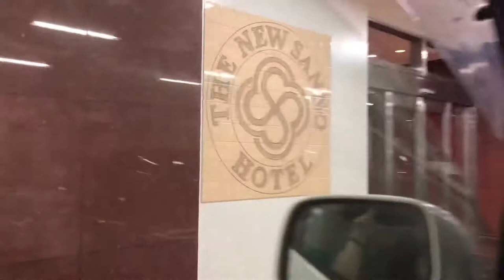Mother’s Day trip to Tokyo + Staying in New Sanno Hotel for our wedding anniversary